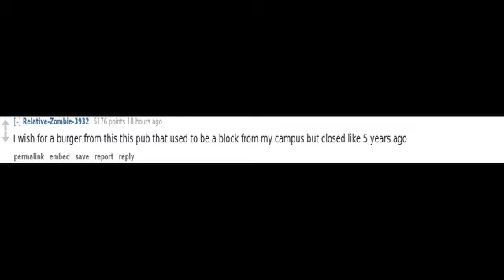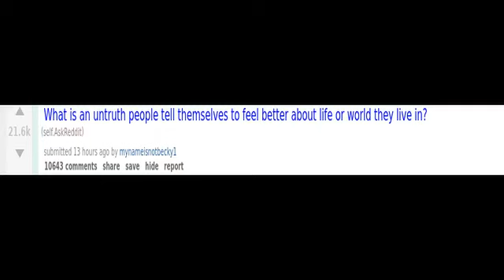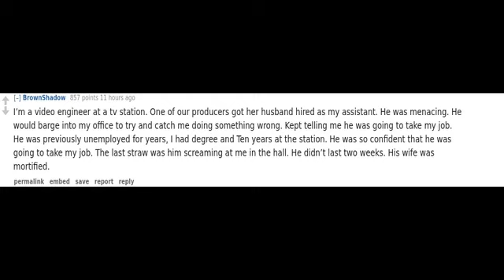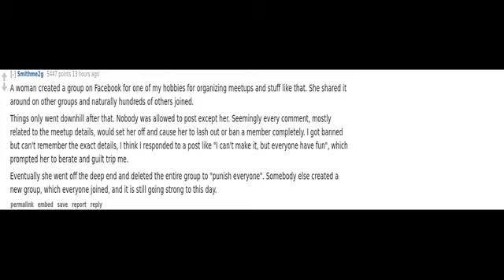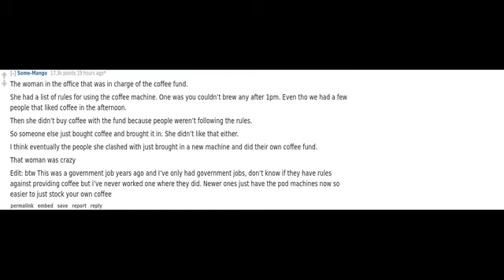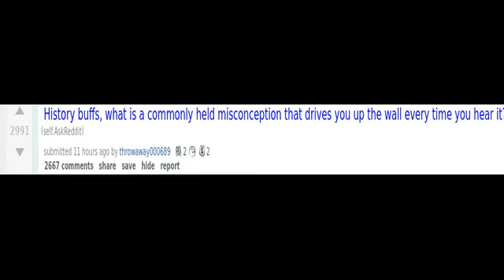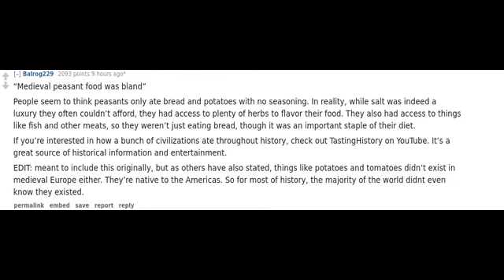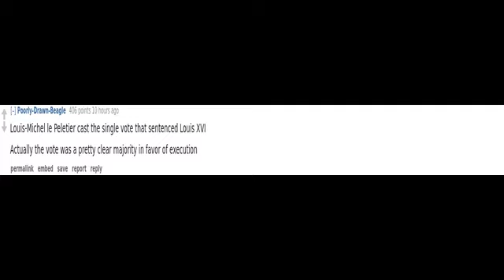(r/AskReddit) Which Video Game Should Have Never Been Made?